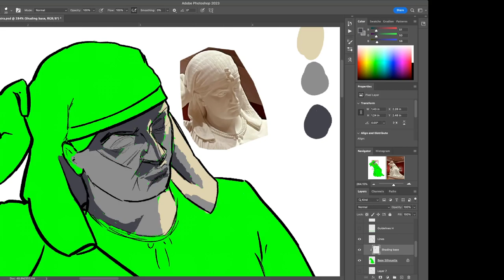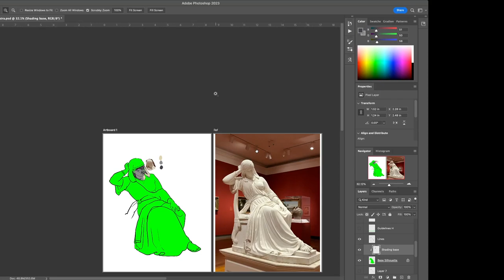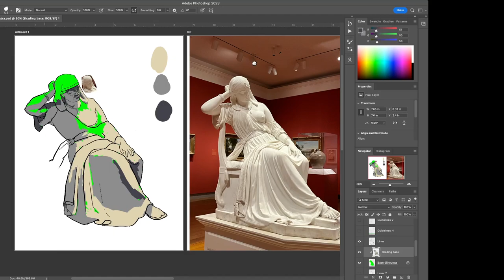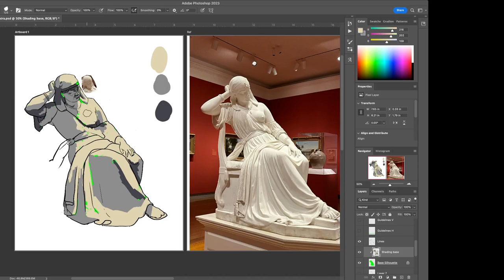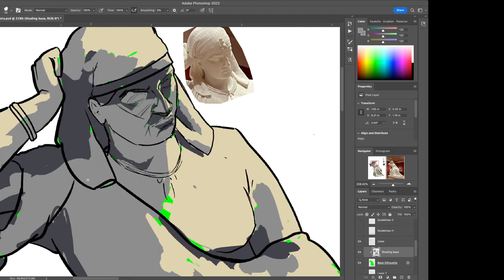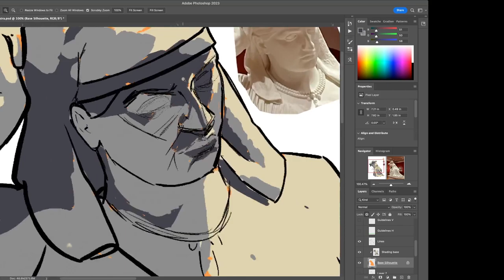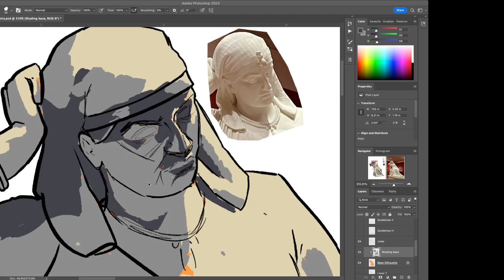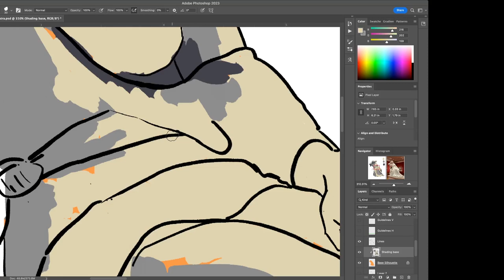Slow Paint- Cleopatra, Full Process 5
This is the fifth episode of a study I'm creating of Cleopatra, a sculpture carved in 1865 by William Wetmore Story, currently owned by the VMFA.
In this episode, I focus on nearing completion of painting in the base values of the figure.